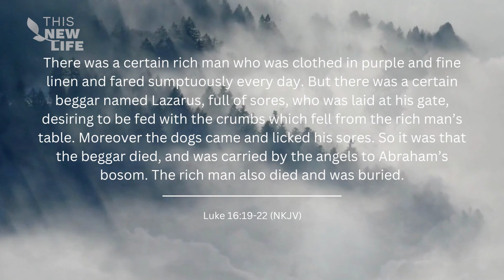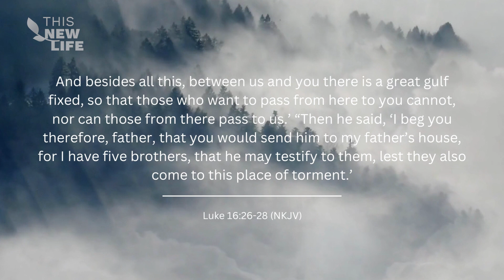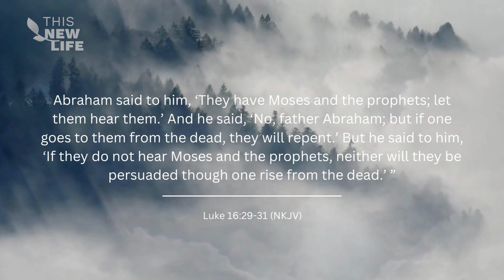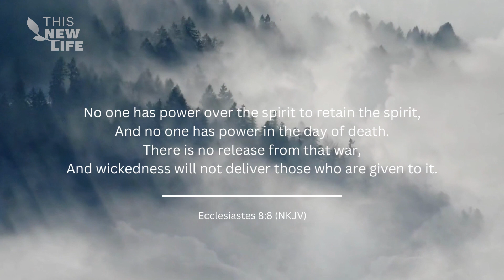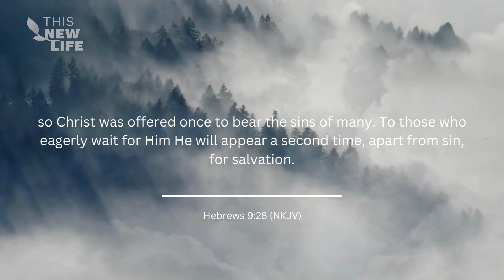The Afterlife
This New Life is a show being broadcasted on Asia SAT 7 weekly. We do these shows to give people the opportunity to get to know Jesus on a personal level.
The show is made by the Christian Missions organization Gospel Outreach Ministries.

If you wanna get to know us more or have questions about how to get a personal relationship with Jesus, feel free to contact us on social media or by e-mail:

Thank you for following and helping us reach the world!

Thank you for supporting and joining us in this amazing opportunity.